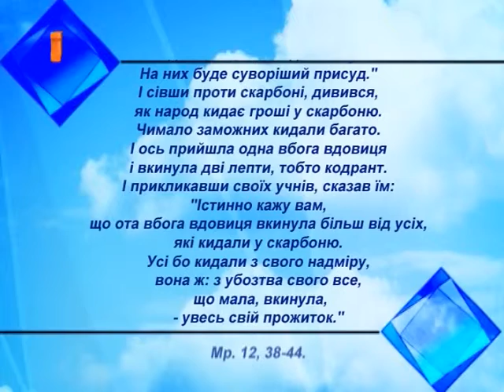Церковний календар - 21 лютого